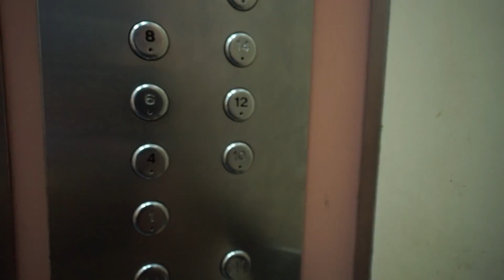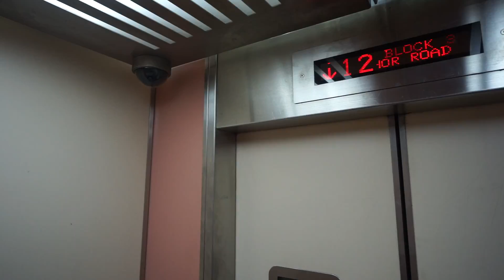Singapore, BLOCK 12 Rochor Road, FUJITEC elevator - going down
- recorded with Sony a6000, Sony SEL1018, Beholder MS1

August 2016